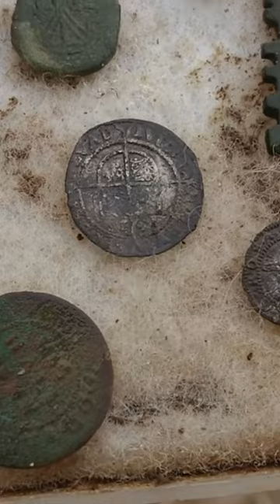TRAY OF TREASURES 🤑 💰 😍